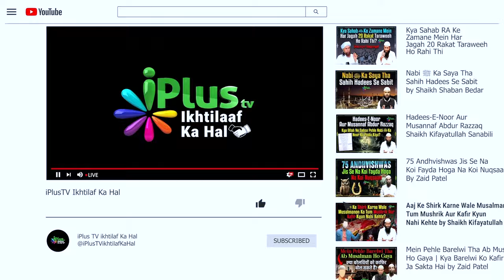Engineer Muhammad Ali Mirza Ko Jawab - Sahaba RA Ke Baare Mein Sahi Galat Ka Faisla Nahi Karna Hai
Engineer Muhammad Ali Mirza Ko Jawab - Sahaba RA Ke Baare Mein Sahi Galat Ka Faisla Nahi Karna Hai by Shaikh Kifayatullah Sanabili iPlus TV ikhtilaf Ka Hal

UPI : donateilm@icici